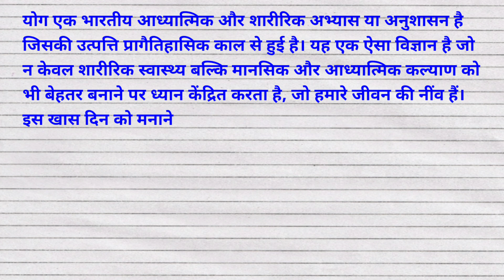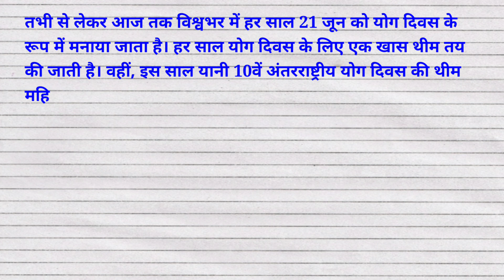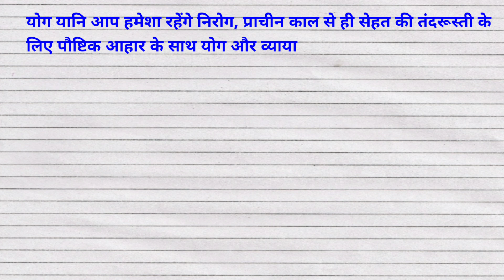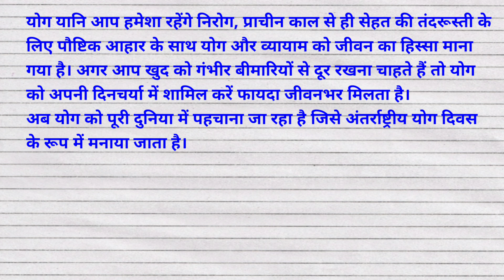अंतर्राष्ट्रीय योग दिवस पर निबंध || Essay on International Yoga Day || 21 June